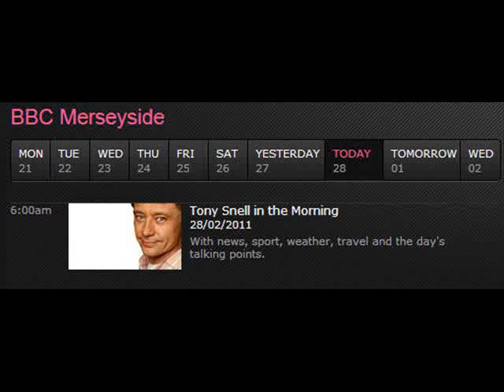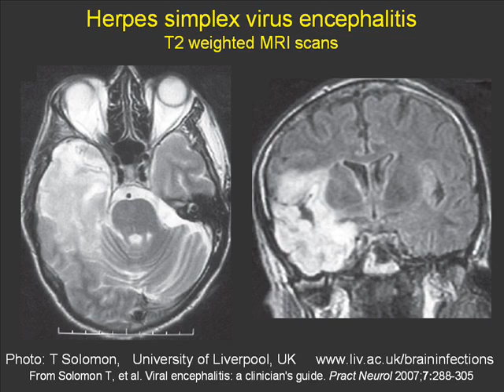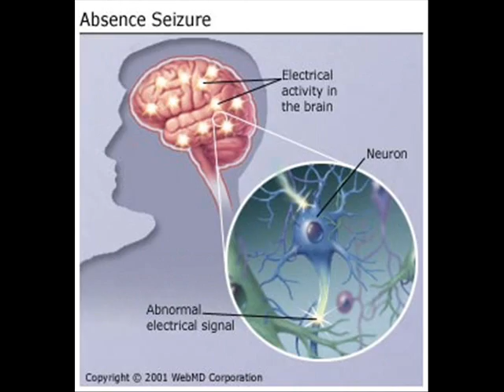Encephalitis - a survivor and her doctor interviewed on BBC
BBC Radio Merseyside's Tony Snell interviews Cheryl, a patient who recovered from the devastating brain infection, encephalitis, . Cheryl is joined by with her mother Karen, and their doctor Professor Tom Solomon of the Walton NeuroCentre NHS Foundation Trust and Institute of Infection and Global Health, University of Liverpool. The Walton NeuroCentre is one of Merseyside's "Famous Five" NHS Specialist Trusts, and provides care for 3.5 million adults across Cheshire & Mersyside and North Wales in the UK.

across Cheshire & Mersyside and North Wales in the UK.